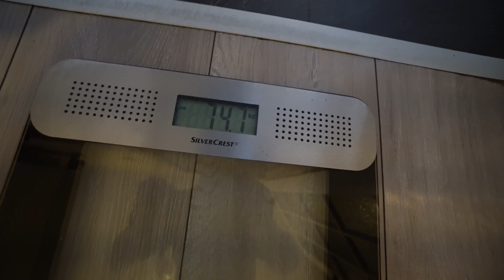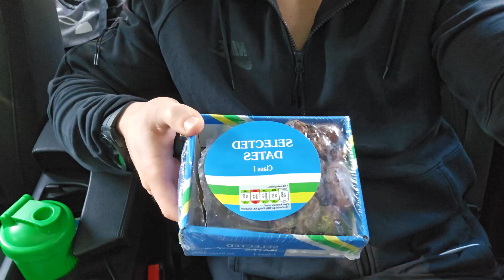10 WEEK's OUT | WHAT SHOW I'M DOING NEXT?